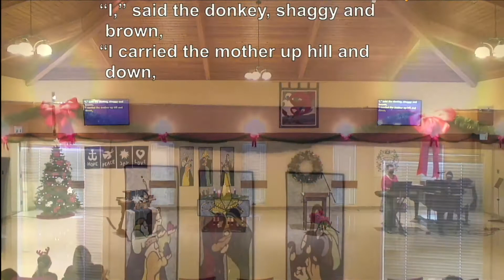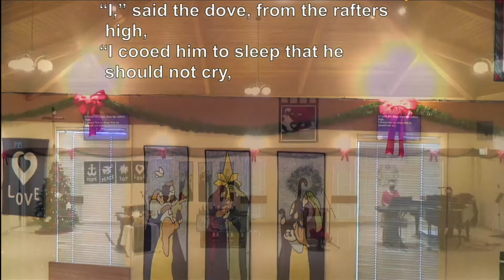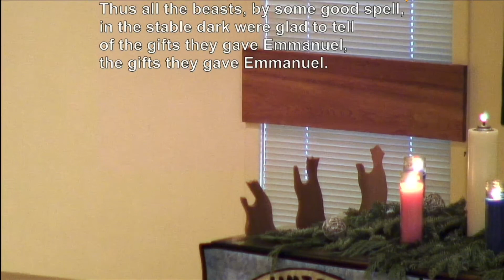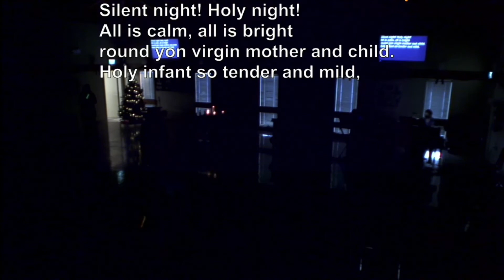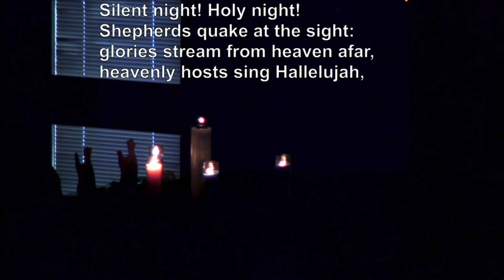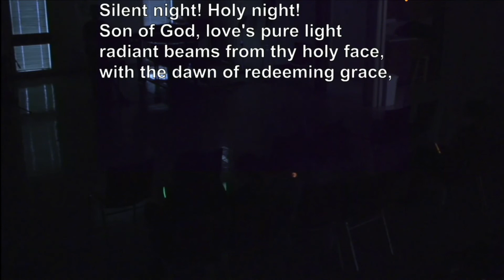Christmas Eve 4:00 pm second half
We had some technical difficulties but were able to record the second half of the service. Please enjoy!